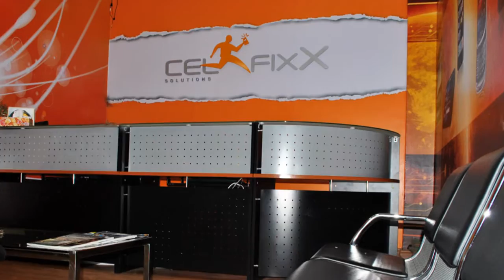Mobile Phone Repair Centre in Dubai - UAE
CellFixX No-1 Blackberry, I phone, Nokia and Sony Ericson Repair Centre,

CelFixx L.L.C
P.O.Box 241212, Corporate office No 231,
2nd Floor, Al Shafar Investment Building,
Sheikh Zayed Road, Dubai U.A.E.